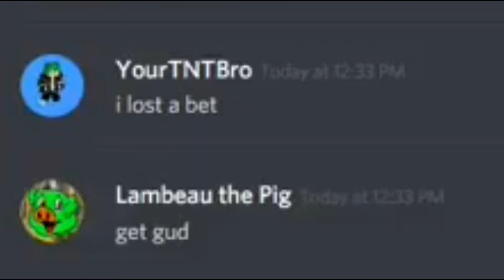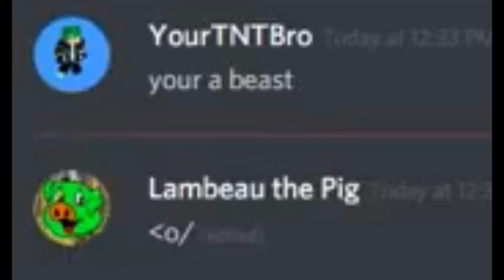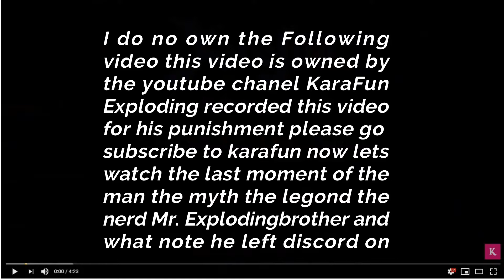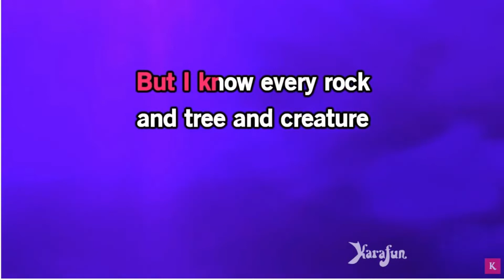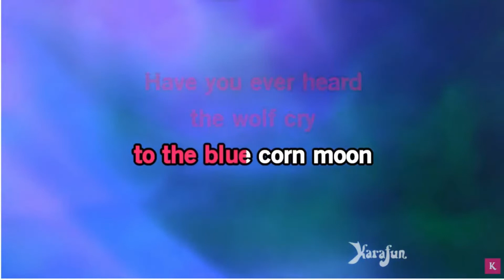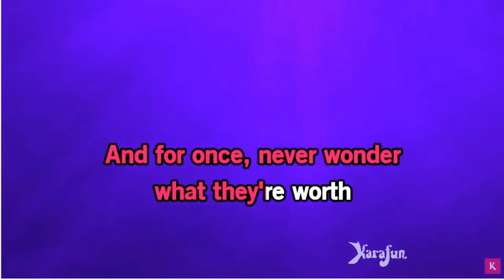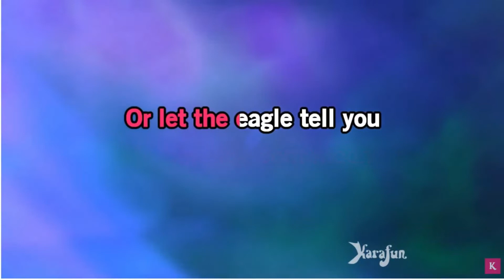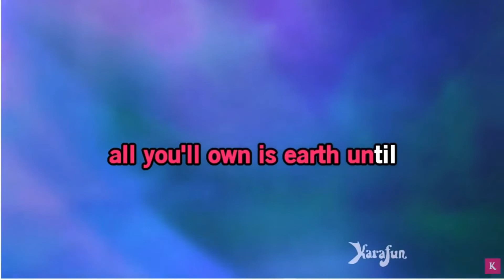Meme Team best of Exploding